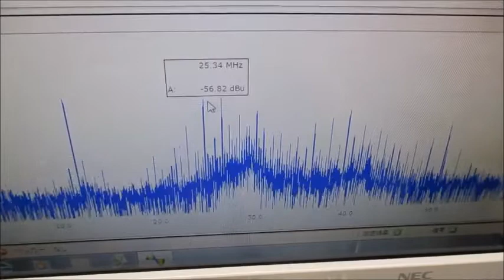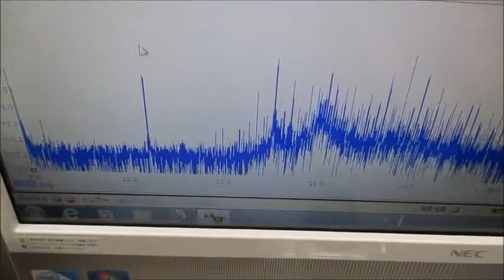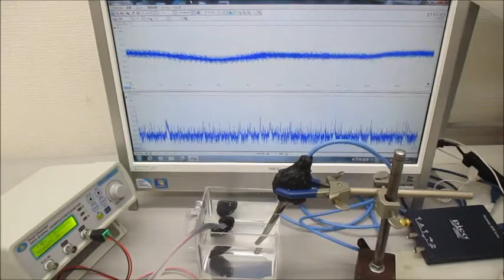超音波プローブ（発振型、測定型、共振型、非線形型）の製造技術